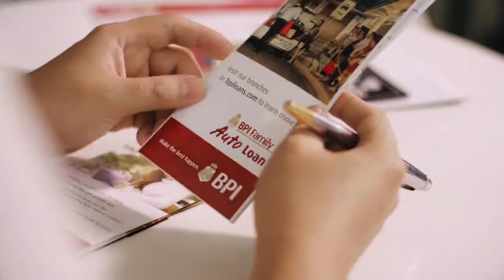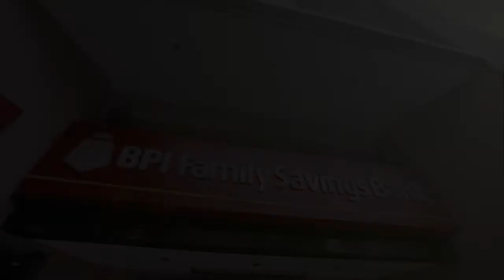BPI FAMILY SAVINGS BANK - HIGHLIGHTS VIDEO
Campaign Date: July 14 – August 4, 2017
Campaign Title: BPI Family Matters
Client: BPI Family Savings Bank
About the Campaign: VCS was tasked to create the national campaign for BPI Family Savings Bank’s 32nd Anniversary campaign held across 165 branches of BPI. They had different activities for their personal and preferred clients as well as limited offers from their various products.
Our Mission: The main goal of the campaign was to first highlight the main concept of family with the audience and how BPI aims to help them make the best happen be it in growing their wealth, building their dreams, or enjoying their lives. Second is to raise awareness about BFSB’s Saturday Banking.
Audience: Filipino Families
Outputs:
Campaign Concept
Campaign Title
Campaign Activities
Campaign Logo
Event Collaterals
a.     Print – Streamers and Roll-up banners
b.     Digital - Website landing page
Social Media Content
Highlights Video